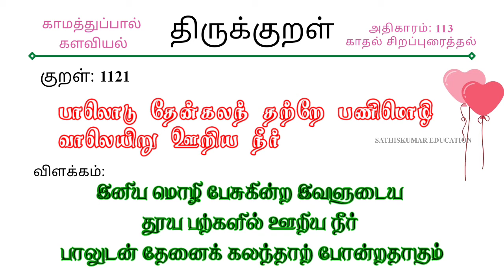திருக்குறள் 1121 |‌ காதல் சிறப்புரைத்தல் | பாலொடு தேன்கலந் தற்றே | Thirukural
நூல் : திருக்குறள்
பால் : காமத்துப்பால்
இயல் : களவியல்
அதிகாரம் : 113 - " காதல் சிறப்புரைத்தல் "

உங்கள் வாழ்க்கையில் தினமும் ஏதேனும் ஒரு திருக்குறளை படித்து அதன்படி வாழ்ந்து பாருங்கள்.
வாழ்க்கை சிறக்கும்.

1330 திருக்குறளுக்கும்

கீழே உள்ள இணைப்பை பார்க்கவும்